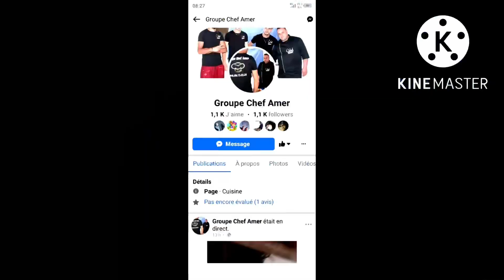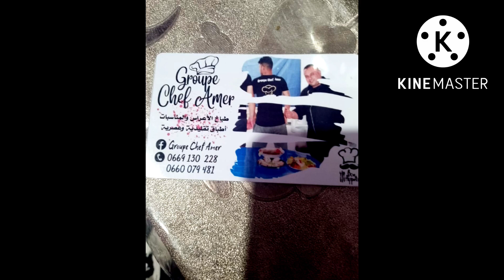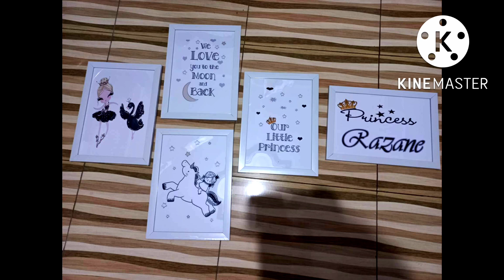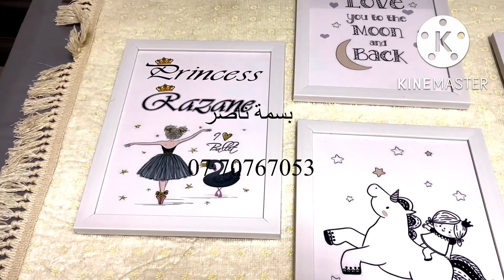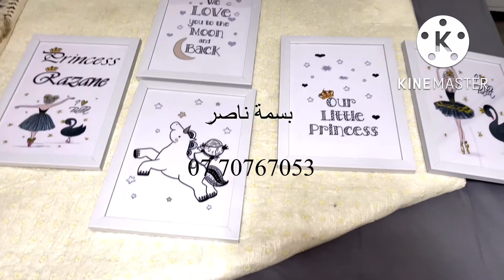جولة في غرفة أميرتي❤️قبل وبعد 🔥حبيت حاجة سامبل باه نبدل ديكورات☺️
قناة أميرة في يوتيوب

صفحة الاميرة في فايسبوك

رقم صالونات تركية لشريت عليهم لخزانة
وجدوهالي في اسبوع تحت الطلب كيما حبيت بالضبط